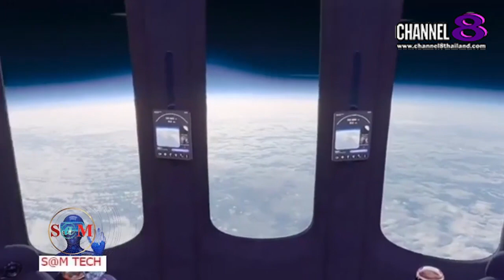TheSaMET!NEWS : ​"BREAKING​ NEWS" สนใหม? บินไปเที่ยวอวกาศ ราคา 4 ล้านบาท